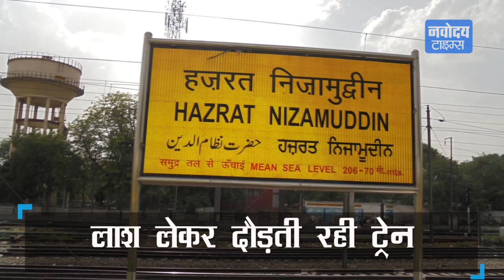चलती Train के Engine में फंसा युवक, कई KM तक दौड़ती रही ट्रेन, दर्दनाक हादसा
हरियाणा के फरीदाबाद से एक दिलदहला देने वाली घटना सामने आई है। यहां एक ट्रेन की चपेट में आने की वजह से एक युवक की मौत हो गई और इससे भी बड़ी बात ये रही कि युवक की लाश ट्रेन में फंसी रही और ट्रेन दौड़ती रही।